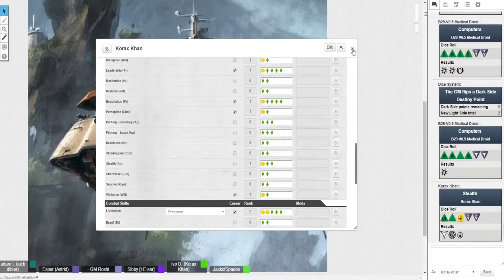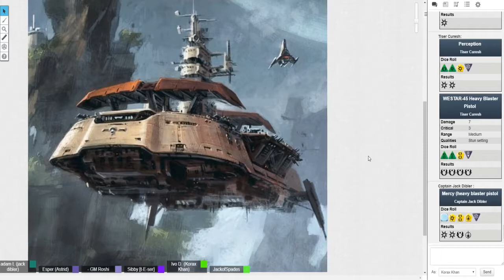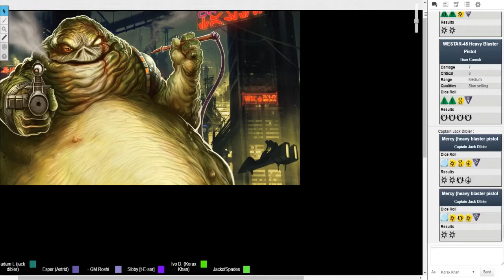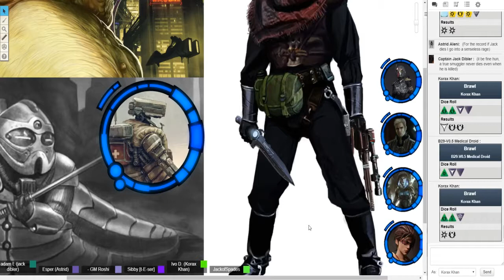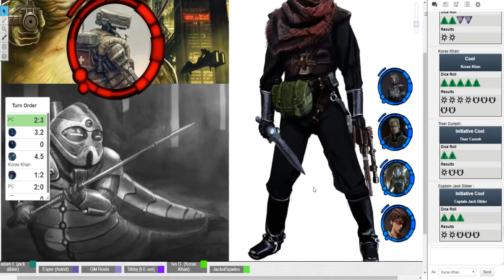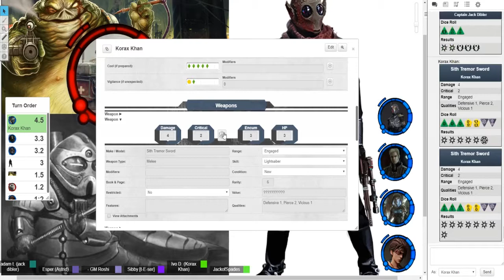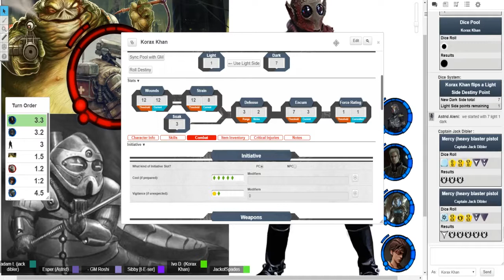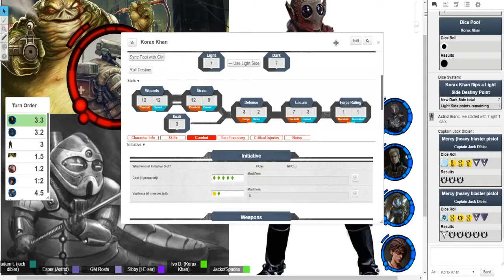Star Wars - Frontier Chaos - 61 - Edge of the Empire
It is a time of chaos within the galaxy

Anarchy rules the frontier systems while the Galactic Republic struggles to recover from the conflict with the Sith Empire. A unlikely crew has risen to take on the galaxy. They may find what they seek, riches, glory, or even themselves. However to those that see them, one thing is clear. That the force has big plans for the unlikely heroes.

SYSTEM - Edge of the Empire

CAST
Roshi - GM - The Force
Adam - Captain Jack Dibler - Human
Experta - Korax Khan - Human
Jack -  B29-V0.5 -  Droid
Esper -  Astrid of Aleni - Mandalorian
Sibby - Tiser Curesh - Miraluka